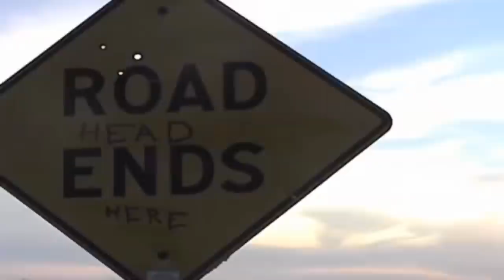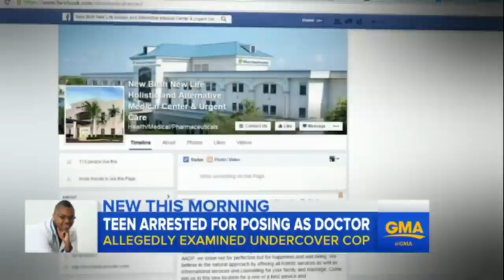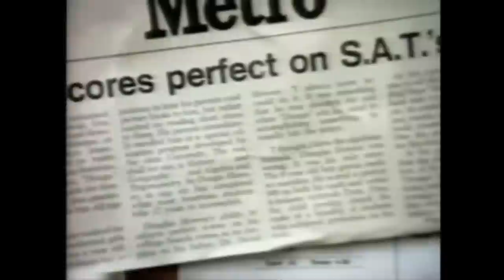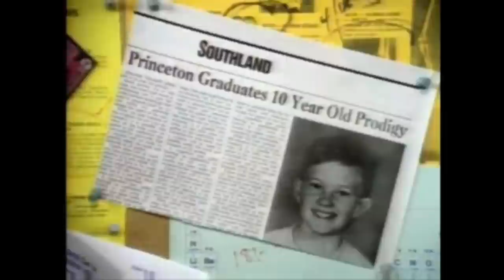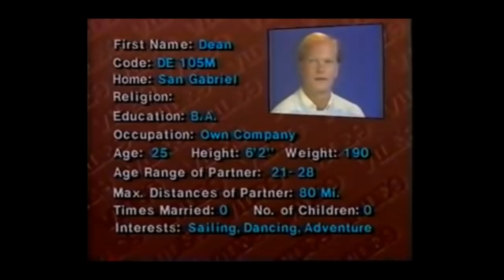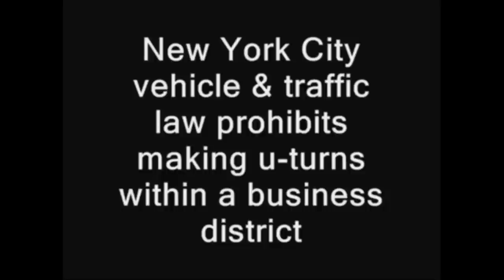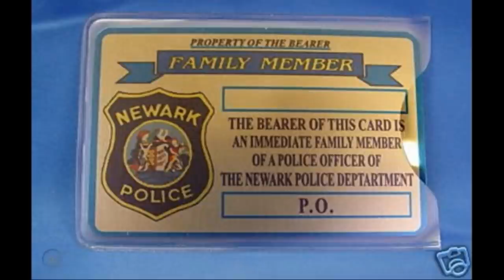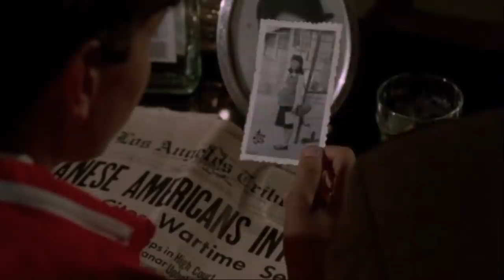The Bonfire - VidComp222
0:00 - thriller scream
7:37 - $40
11:21 - buttascotch swirl
19:37 - russian bathouse
26:49 - dr. love (with shane & nick mullen)
40:54 - star spangled banner
40:33 - 80's dating profiles
54:55 - grape stomping
56:34 - jay's birthday gift
1:04:43 - icon by springsteen
1:10:14 - tap tancing tony danza
1:13:13 - gods, earth & skynet
1:16:02 - jimmy justice
1:21:47 - drunk asian businessmen
1:29:09 - david guetta x george floyd
1:33:48 - lingere football coach
1:37:25 - inclusion training at sirius